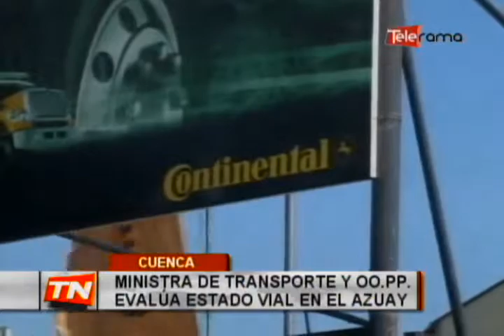Ministra de transporte y OO.PP. evalúa estado vial en el Azuay